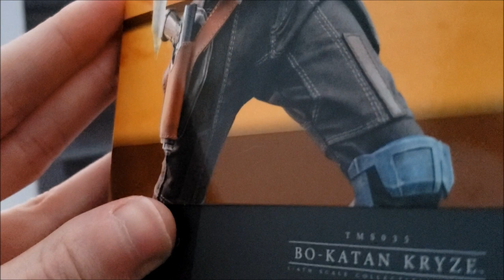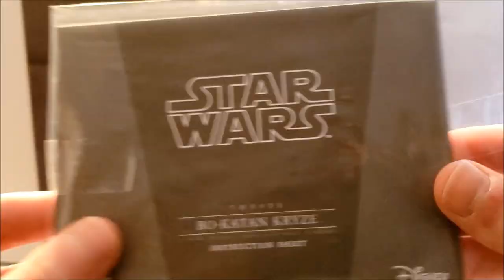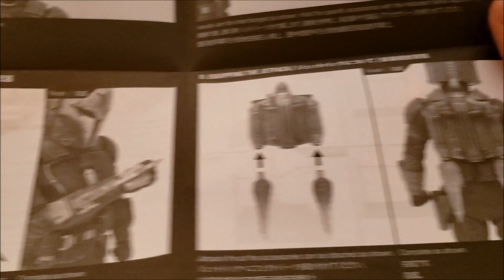Hot Toys Bo-Katan Kryze Star Wars Sixth Scale Figure Review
First Hot Toys figure reviewed on the channel, and a great way to wrap up 2022.

Jmcgin1453 is dedicated to archiving the history of the Hasbro Star Wars lines from the Power of the Force days to present. Additionally, figures from Sideshow Collectibles, including Hot Toys, and Lego will be featured.